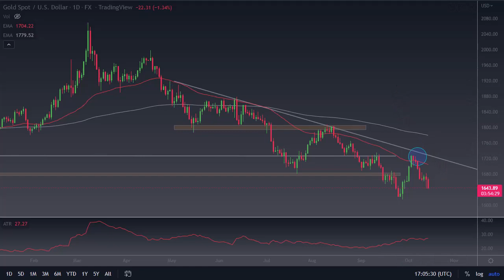Gold Outlook Today: Downside Risk High, Upside Potential Low | Gold Forecast October 17, 2022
DailyForex experts provide every day the most updated Gold outlook.